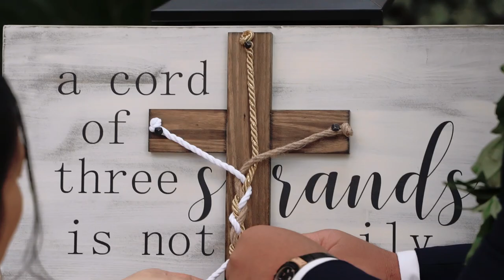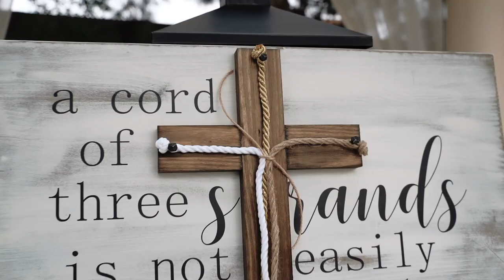Noah & Jaydee 01.07.21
This is the genesis of our journey...forever and always, into Heaven. We are incredibly blessed and genuinely humbled by the overwhelming amount of love, support and joy shared with us on this day, all the ones leading up to it, and all the days to follow.

Special thank you to our Lord and Savior, Jesus Christ. Without God, we would've never found one another nor gotten this far. He has anchored us in faith and continues to teach us the true meaning of NoMatterWhatKine love. It was love that brought us together, but the grace of God that holds us together to this day.

Another great big shoutout to our families for molding us into the people we are today, and for being there every step of the way; through the highs and lows, upside downs and loopty loops. We are so grateful for your guidance shaping us into who we are, and your trust in us to explore this freedom and trail blaze our own path as a couple. We love you all so very much and could never thank you enough for simply being there and holding our hands through life.

To all the family and friends near and far, please enjoy our special day with us! Our hopes are that God be glorified through our individual walks, as well as through our relationship, that His love shine through our actions and inspire others to love NoMatterWhatKine.